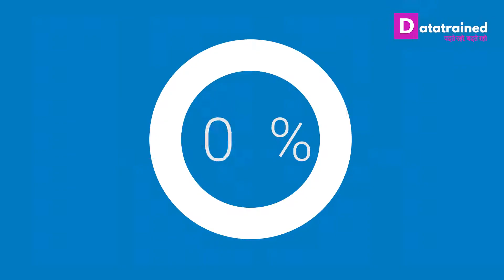What is HRM & People Analytics | PG Program in HR Management & People Analytics | DataTrained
Want to boost a career in Human Resource?  We've got your back.
Upskill yourself with DataTrained’s No.1 PG Program in HR Management and People Analytics in collaboration with IBM and LGCA and witness the markable transformation in your career by crushing all the barriers that come your way.

Key Highlights of the program:
✓ Weekend Classes for the working Professionals
✓ Designed for Both Students & Working Professionals
✓ Certification from IBM and LGCA
✓ Program coupled with 3 months of Live Industrial Internship
✓ 10+ Case Studies & Capstone Projects
✓ 1:1 Mentoring Session
✓ 100% Assured Placement
✓ Career Assistance from industry leaders

Join us today!!  Get enrolled in a human resource management training online program and become the leader of the industry. The program has:
✓ Transformed 1000+ careers
✓ Gives 57 % Average Salary hike
✓ Average salary package offered - 18 lacs p.a.

Be eligible for the world-class HR Management Certificate online and stay ahead in the competition.